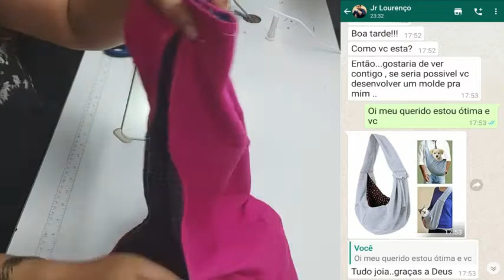BOLSA SLING PET Á PORTER